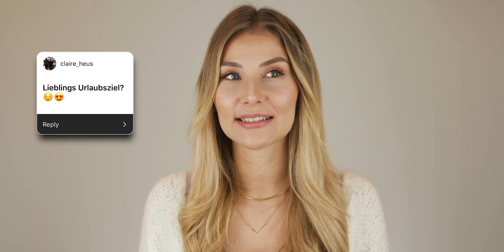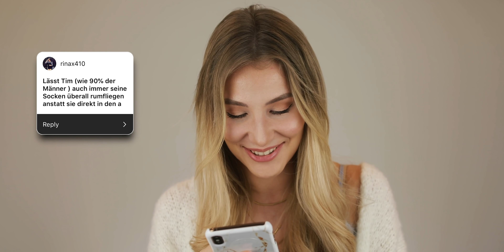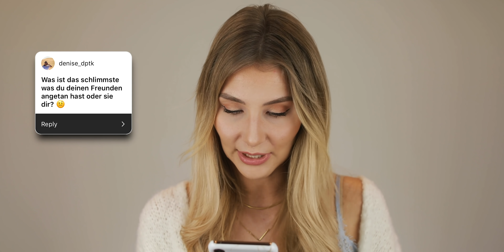Fremdgehen = Trennungsgrund?! - Q&A w/ Ana Johnson